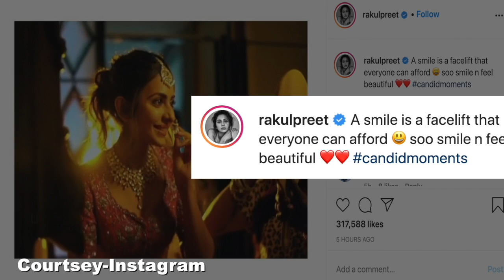Rakul Preet Singh shares a candid picture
Rakul Preet Singh shares a candid picture on Instagram.